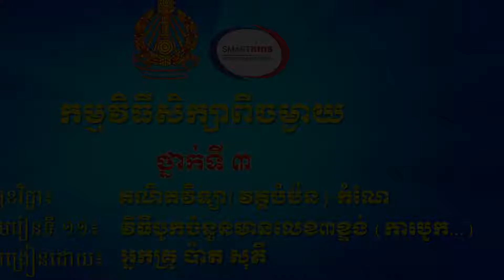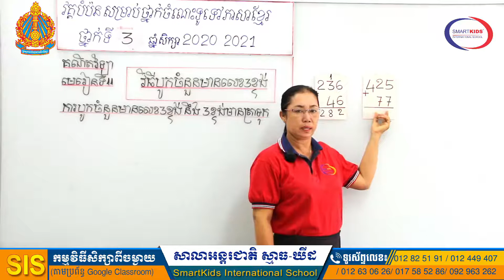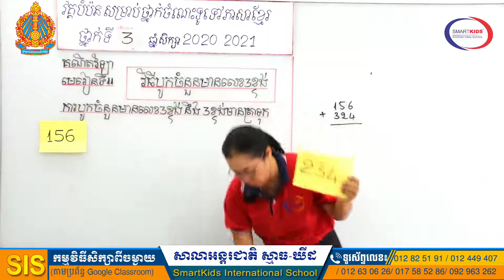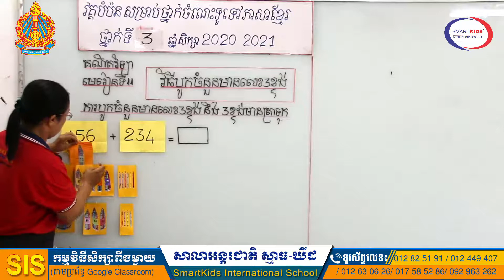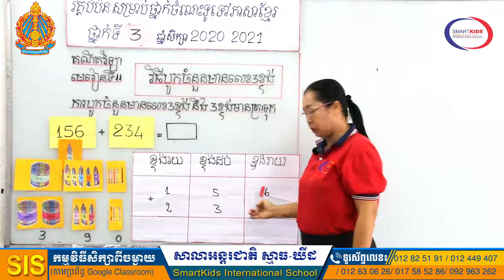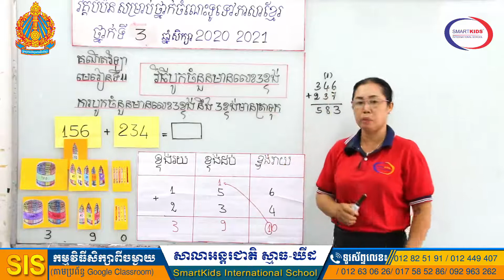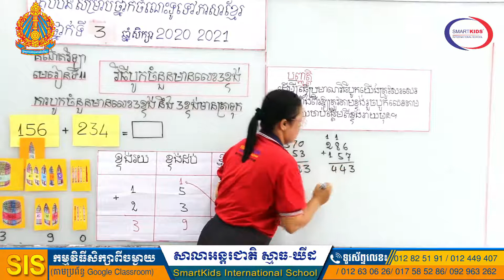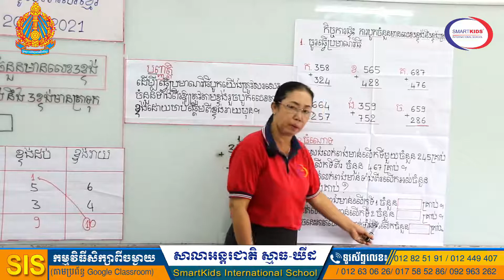គណិតវិទ្យា(វគ្គបំប៉ន)-វិធីបូកចំនួនមានលេខ៣ខ្ទង់ (ការបូក...)-អ្នកគ្រូ ប៉ាត សុភី-ថ្នាក់ទី៣